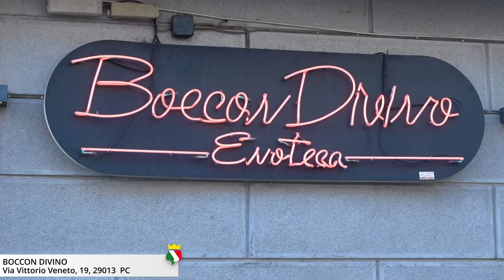||PIACENZA|| Selezioni Miss Italia Emilia Romagna 2023